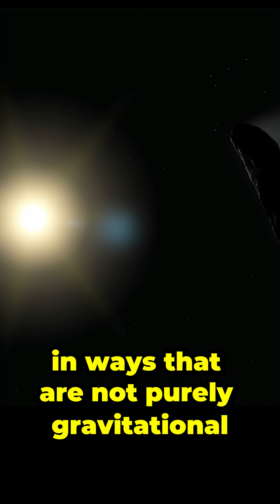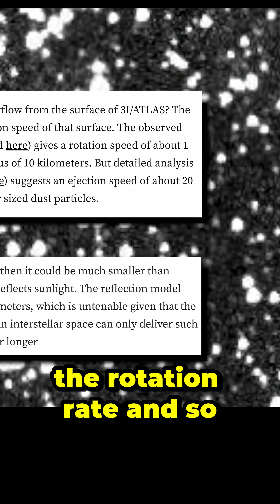Planets in Our Solar System 🌍🪐 | Neil deGrasse Tyson Style Explained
How many planets are in our solar system? 🌌 From Mercury to Neptune, each planet is unique, mysterious, and beautiful.
In this short video, explained in a style inspired by Neil deGrasse Tyson, I’ll quickly break down all the planets and what makes them so fascinating. 🚀